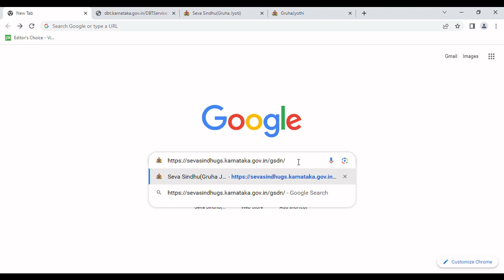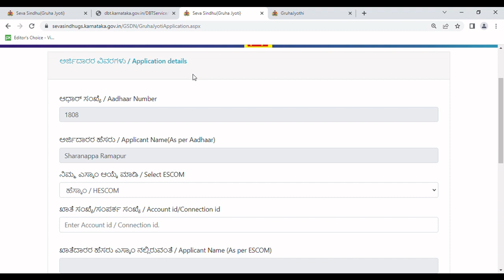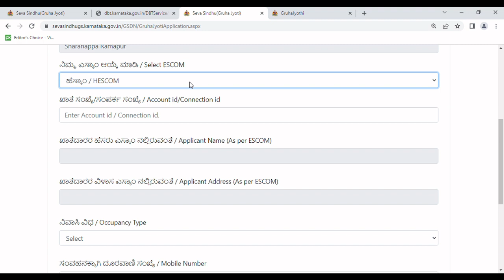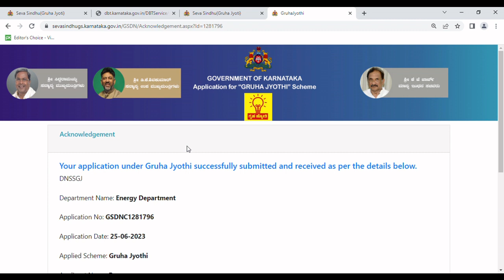How to apply Gruha Jyothi scheme online New update link||ಗೃಹ ಜ್ಯೋತಿ ಹೊಸ ಲಿಂಕ್||Latest updated link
Where can i apply for Gruha Jyothi scheme?
How to avail Gruha Jyothi scheme in Karnataka?
how to apply gruha jyothi scheme in kannada online
Gruha Jyothi ಗೃಹಜ್ಯೋತಿ 200 ಯುನಿಟ್ ಉಚಿತ ವಿದ್ಯುತ್ ಪಡೆಯಲು ಅರ್ಜಿ ಸಲ್ಲಿಸಿದ ವೀಡಿಯೊ
gruha jyothi yojane how to apply// gruha jyothi yojana karnataka// griha jyoti yojana apply online
gruha jyothi yojane how to apply in mobile
gruha jyoti scheme karnataka
gruha jyothi apply online
gruha lakshmi scheme apply online karnataka
gruha jyothi karnataka
gruha lakshmi yojana how to apply
gruha jyothi how to apply
gruha jyoti application
gruha jyothi application form